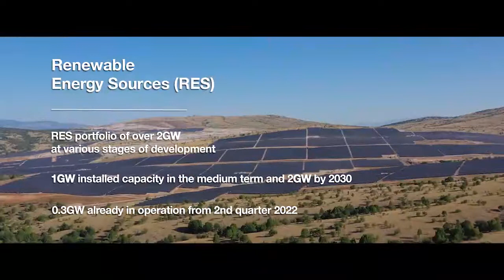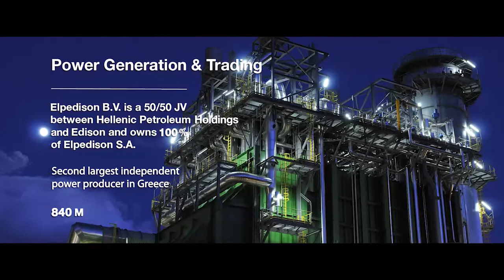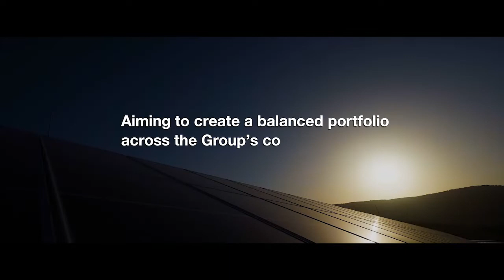HELLENIC PETROLEUM Group - Corporate profile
HELLENIC PETROLEUM Group is one of the leading energy groups in SE Europe, with activities along the energy value chain and presence in 6 countries. Its portfolio includes Refining, Supply & Trading of petroleum products, Chemicals - Petrochemicals Production & Trading, Fuels Marketing, both in Greece and abroad, Oil & Gas Exploration and Production, Renewable Energy Sources, Power Generation & Trading, Supply, Distribution, and Trading of Natural Gas. HELLENIC PETROLEUM Group’s strategy is focused on creating a balanced portfolio across its core business and growth in New Energy, enabling to capitalize on opportunities offered by the accelerated Energy Transition.